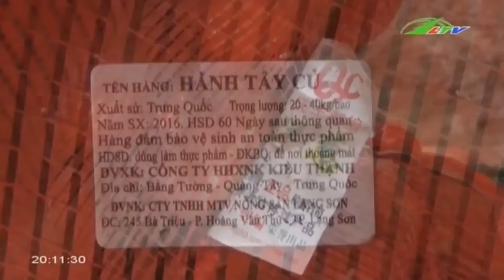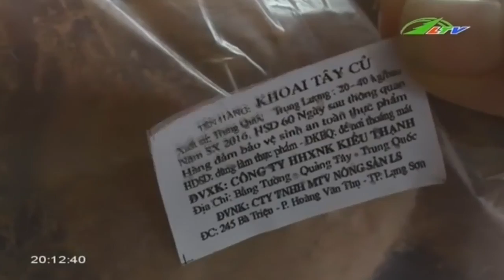Nông sản Trung Quốc ngang nhiên lộng hành | Xã Hội Lâm Đồng TV